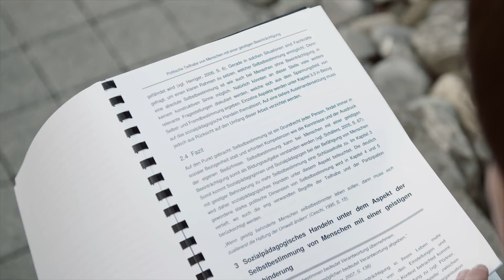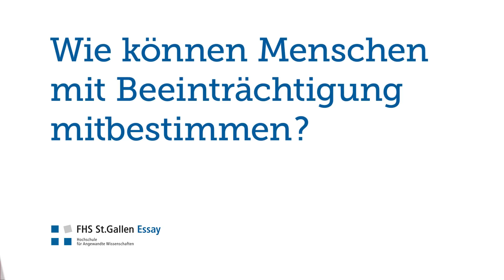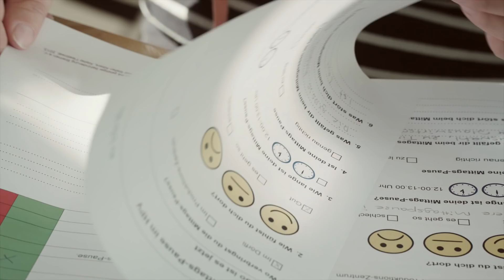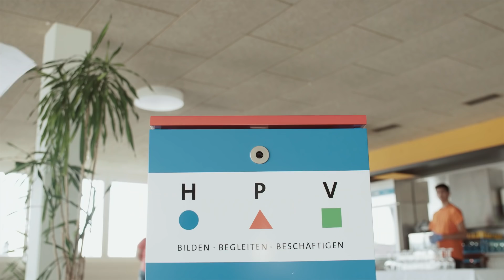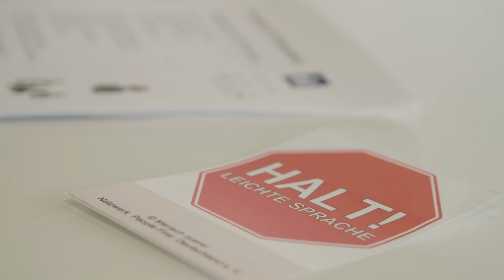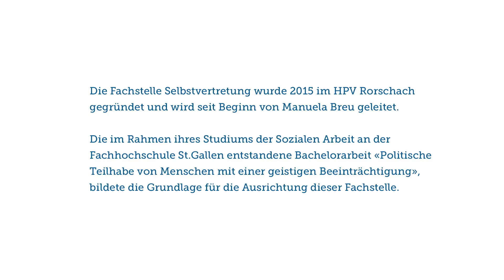Wie können Menschen mit Beeinträchtigung mitbestimmen? (FHS Essay)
Wie können Menschen mit Beeinträchtigung mitbestimmen? Einen  Weg hat der HPV Rorschach mit der Fachstelle Selbstvertretung gefunden. Diese ermöglicht Menschen mit Beeinträchtigung, die im HPV arbeiten oder wohnen, ihre Selbst- und Mitbestimmung zu fördern und zu stärken. Und das nicht nur innerhalb der Institution, sondern auch ausserhalb. Beispielsweise wenn es darum geht, sich politisch zu engagieren. Aufgebaut wurde die Fachstelle von Manuela Breu, die an der FHS St.Gallen eine Bachelor-Arbeit zum Thema «Politische Teilhabe von Menschen mit geistiger Beeinträchtigung» geschrieben hat.

Der Videoessay über die Fachstelle Selbstvertretung ist Teil der Serie «FHS Essay».  Dieses Format ist eine filmische Analyse eines Themas oder einer Frage mit einem kritischen und journalistischen Anspruch. Die Themen stehen in Bezug zur Wissens- und Kompetenzvermittlung an der FHS St.Gallen.

Die Filme werden in Kooperation mit der Produktionsfirma Drehtag aus St.Gallen erstellt.